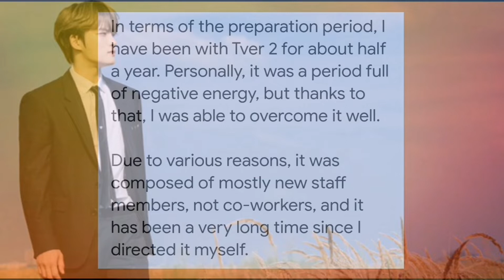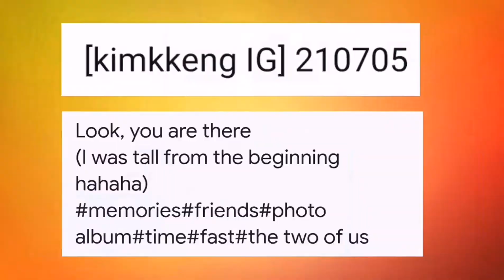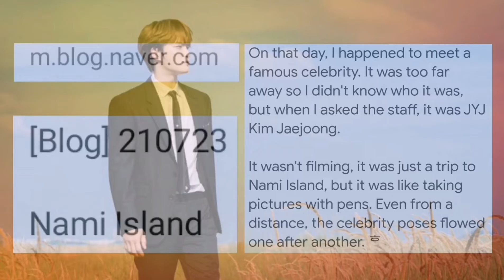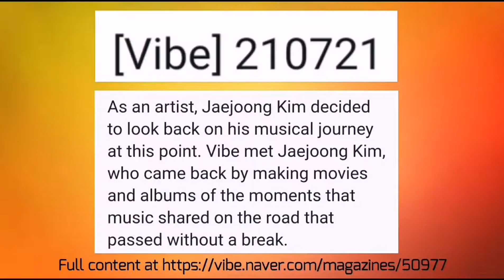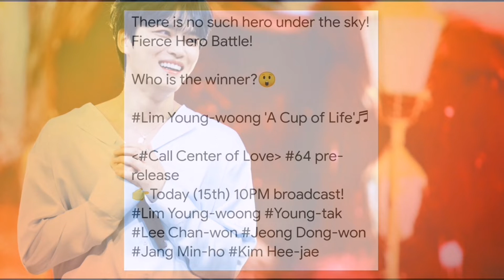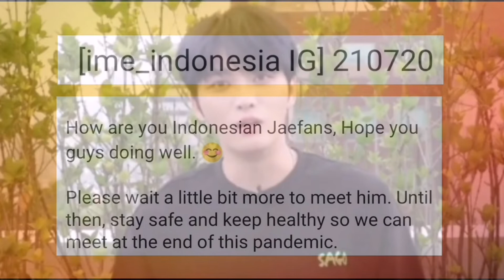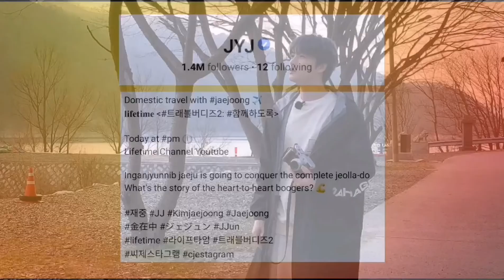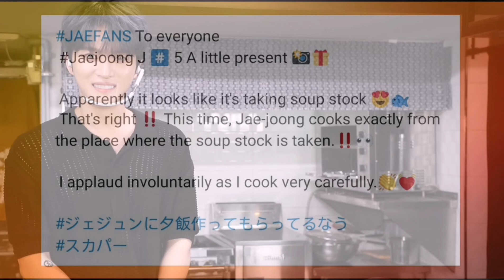KIM JAE JOONG - ジェジュン COMPILATION OF OTHER SNS UPDATE - JULY 2021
Compilation of Kim Jae Joong update from other SNS for month of July 2021